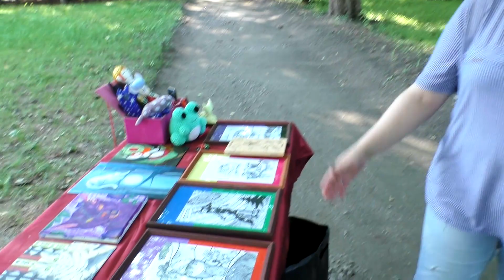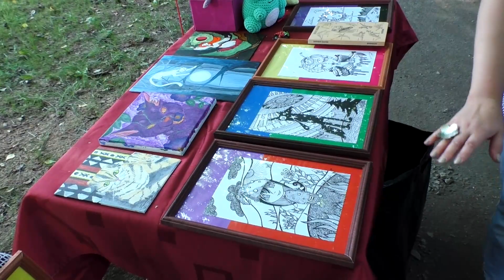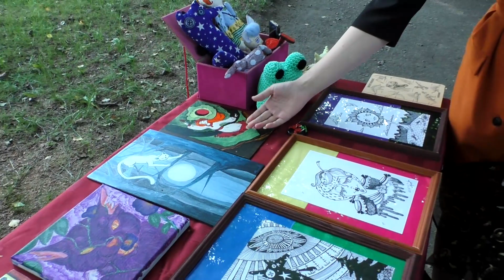Выставка работ Анны Богдановой и Тамары Шитовой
Замечательный художник и мастер на все руки Анна Богданова совместно с Тамарой Шитовой организовала выставку своих творческих работ.